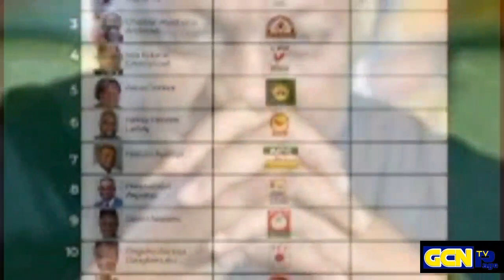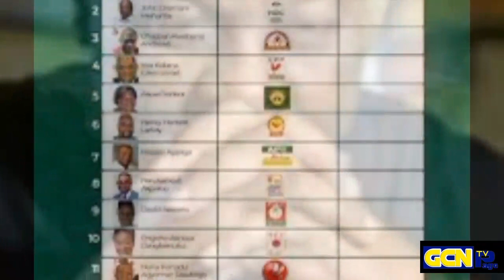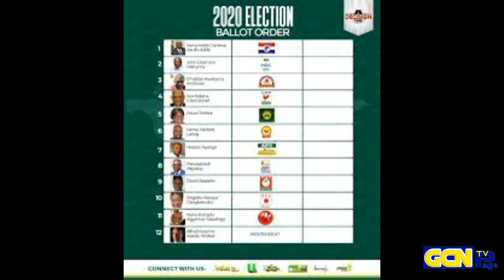OMG; Mahama does not deserves to be on the ballot paper 2024, because of how he is behaving....